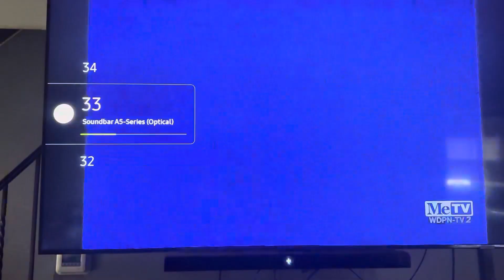A Don Feddsrson Production/CBS Television Network/Viacom (1968/1990) #13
Taken from today’s MeTV rerun of My Three Sons. This came from the first episode of Season 9.

Recorded on February 21, 2024 - 9:37 AM EST